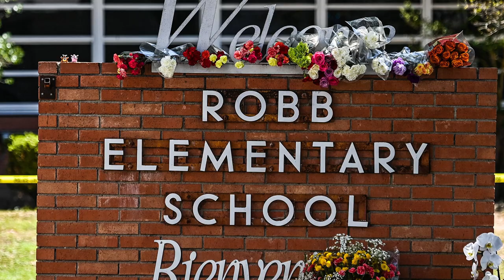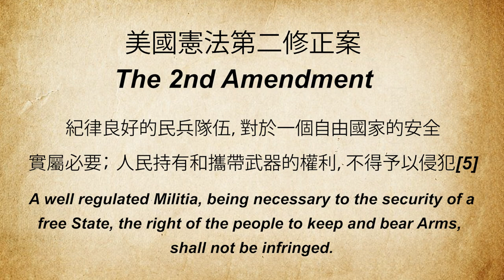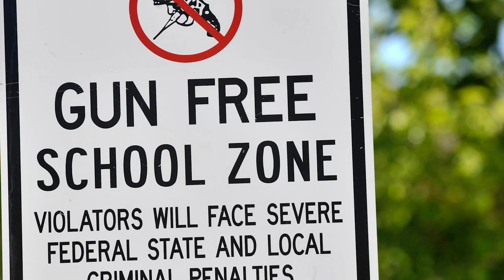德州小學槍擊案 21人斃命，槍支管控再度成為熱門話題 | AI News 愛報導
加州選舉指南參考：
加州、田納西州請登錄網站：electionforum.org

更多保守派基督徒的企業請關注：
❤MY ID